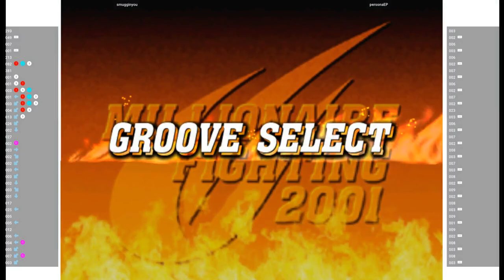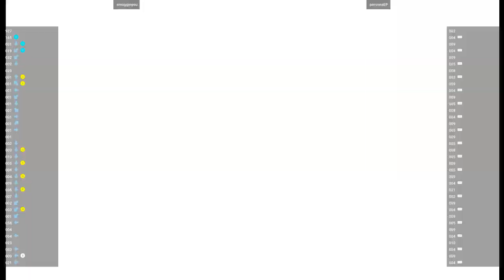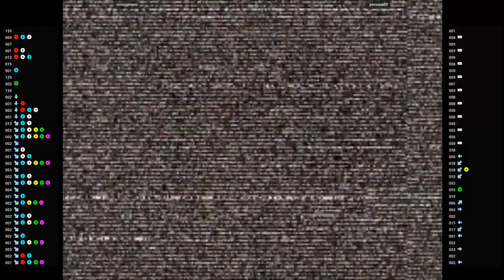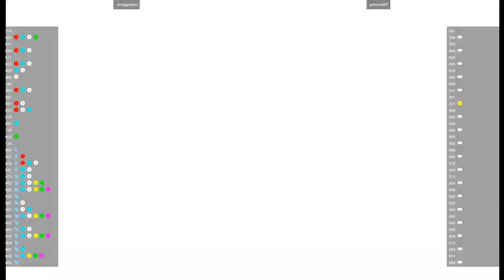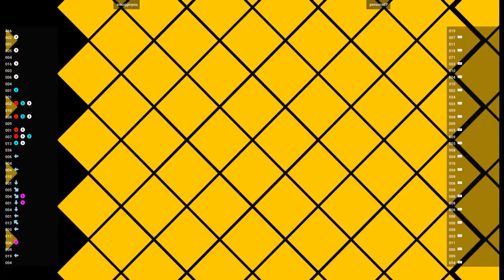CVS2 🕹 smugginyou VS personaEP